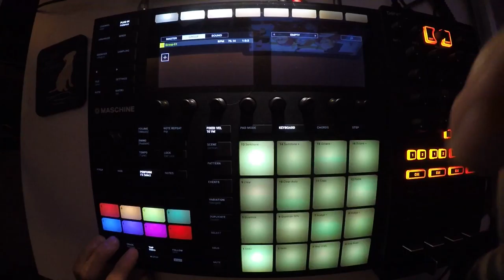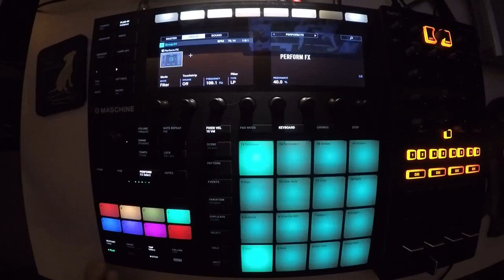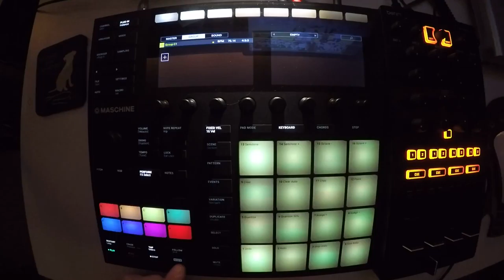Beats From Last Night - #89 - 2018/03/30